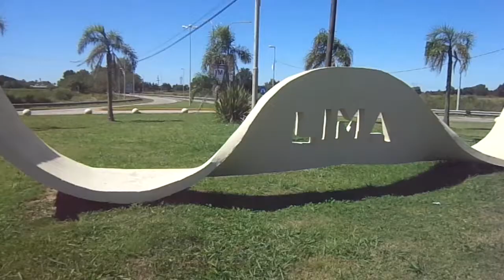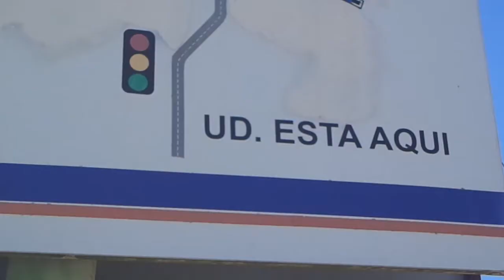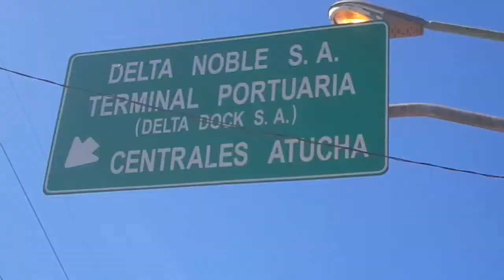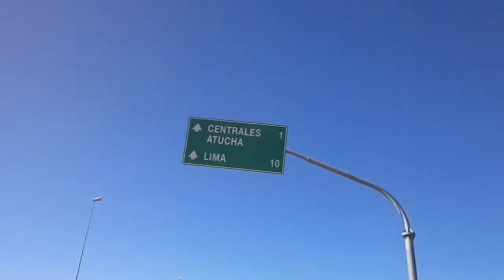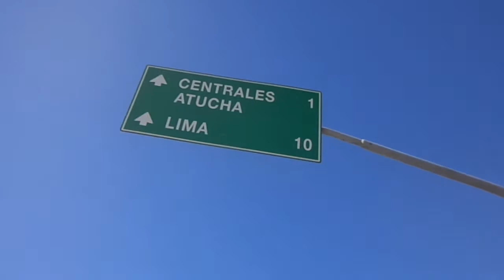Conociendo la Central Nuclear Atucha | Lima, Buenos Aires, Argentina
¿Explosión nuclear cerca de la ciudad de Buenos Aires?
¿Cómo es un típico día en este lugar?
Hay un lugar desconocido en Buenos Aires, Argentina donde existe un gran riesgo de explosión nuclear. El pueblo mas cercano, llamado Lima, se encuentra a 100km de la Ciudad de Buenos Aires. A tan solo cinco minutos de Lima, hay dos de las tres centrales nucleares que hay en todo el país. Esto torna la zona en un área especial debido al riesgo de exposición a radiación nuclear. Conozcamos juntos las características que tan particularmente definen y condicionan la vida cotidiana de este lugar dentro de la Provincia de Buenos Aires.